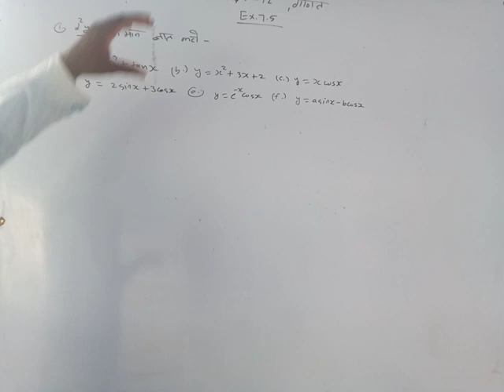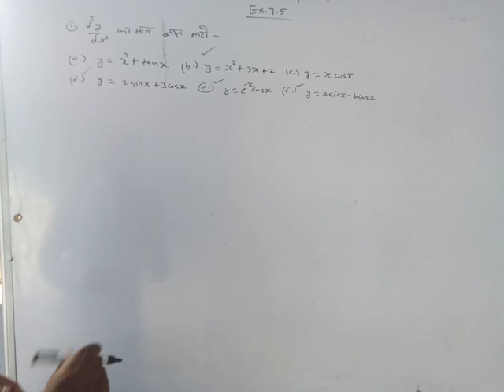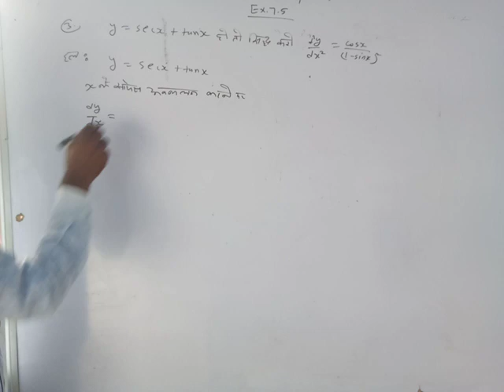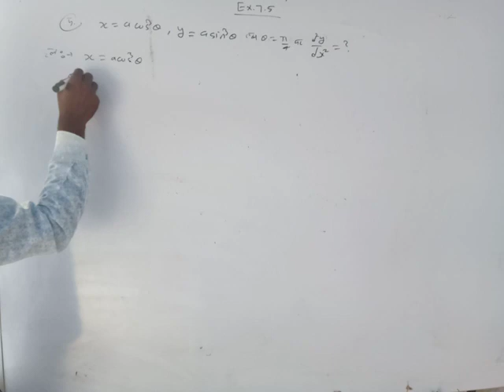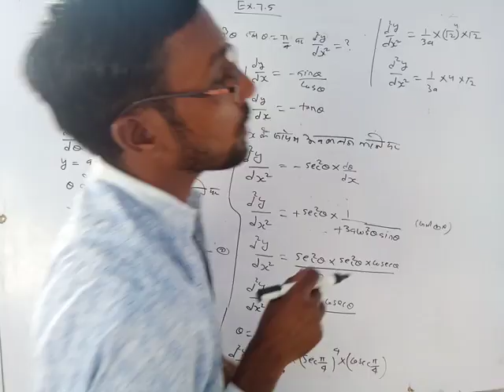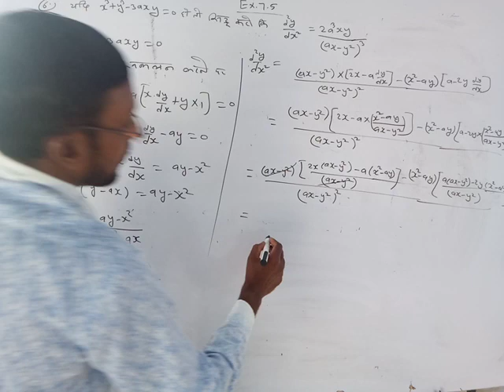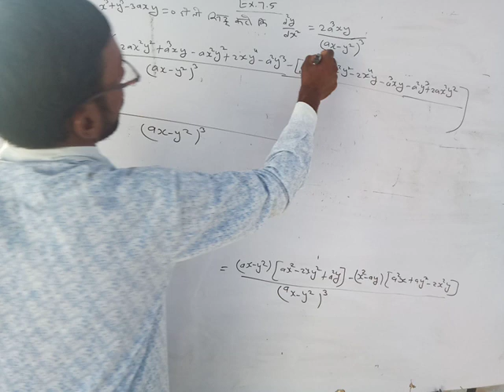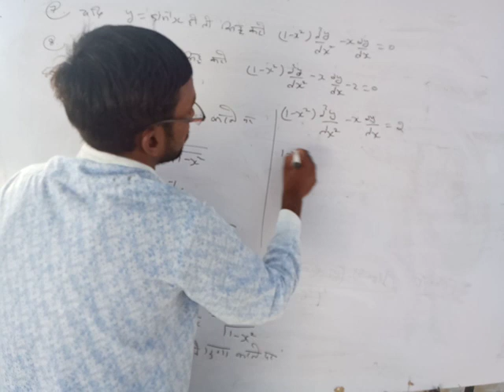Derivatives of second order Ex.7.5